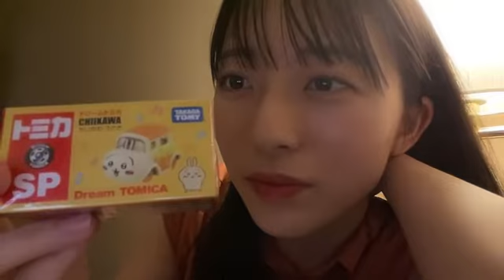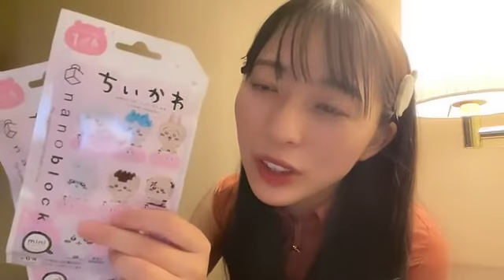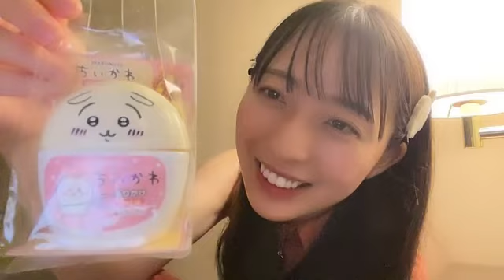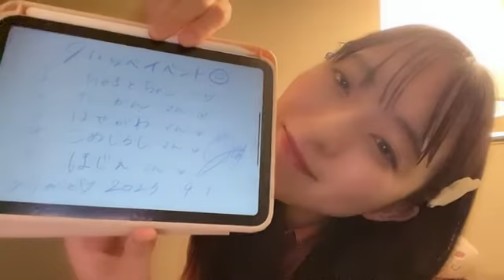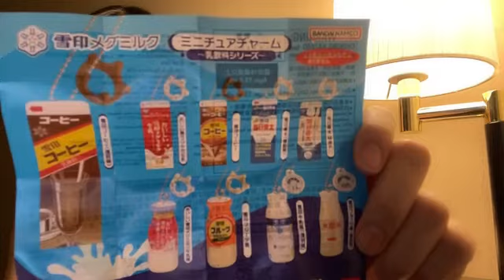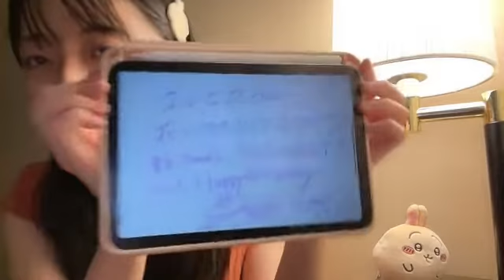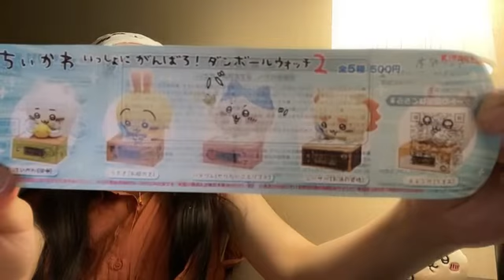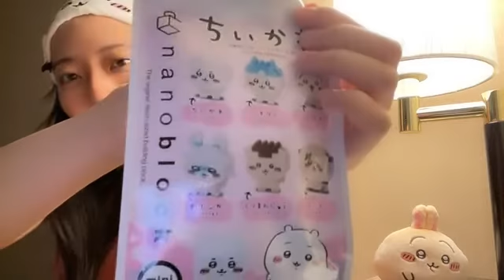今村 美月 （STU48） SHOWROOM 2023年09月01日22時45分32秒